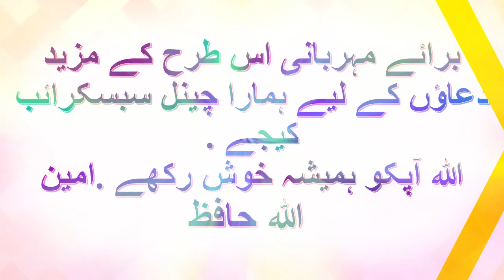khtarnak beemario se mehfooz rehnay ki dua, falij, andhapan, pagalpan aor juzam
junoon se mehfooz rehnay ka amal
juzam se mehfooz rehnay ka amal
andhaypan se nijat
falij se mehfooz rehnay ki dua
char khatarnak beemario se mehfooz rehnay ka amal